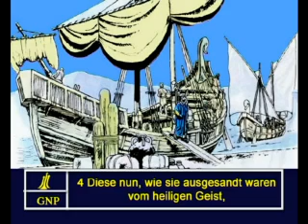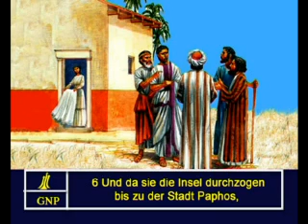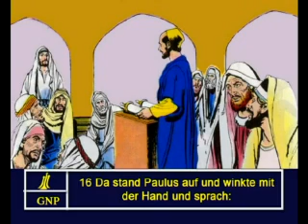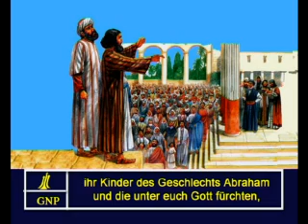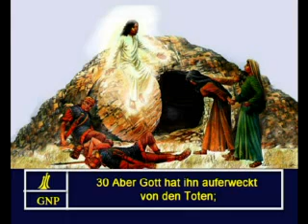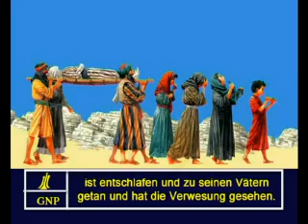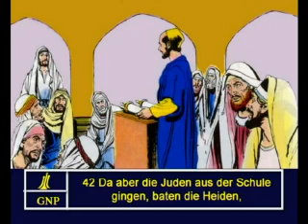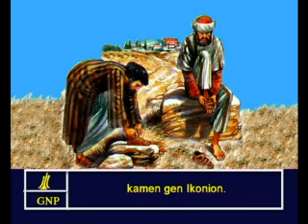Acts 13 German Picture Bible